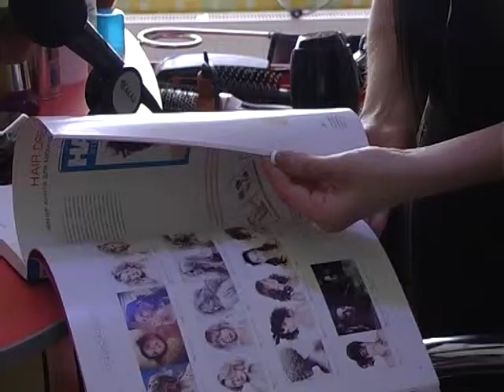Новий день. Принцеса випускного балу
У рамках програми “Новий день” триває проект “Принцеса випускного балу”.

Звичайні школярки перетворюються на справжніх принцес. Як це відбувається — дивіться у наступному відео.